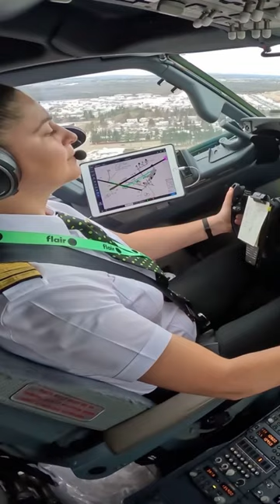👩🏻‍✈️ 737MAX at Thunder Bay🇨🇦